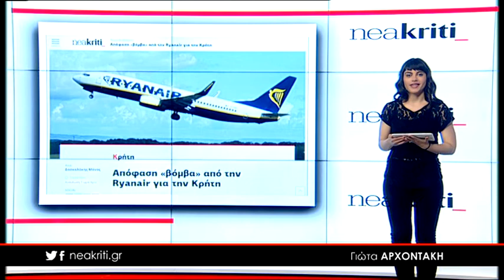Ειδήσεις σε 1 λεπτό από το neakriti.gr 11 04 18 2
-Επανέρχεται η αφρικανική σκόνη: Αναλυτική πρόγνωση

-Απόφαση - «βόμβα»: Φεύγει η Ryanair από τα Χανιά

-Μεγάλη πρόκριση στον τελικό για τη Μικτή Νέων ΕΠΣΗ, 1-2 τις Κυκλάδες!